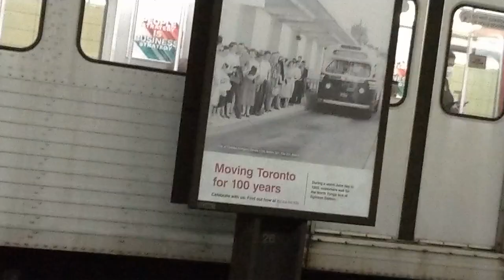TTC Subway Compilation #07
TAGS, TTC, Scarborough, RT, Line 1, Line 2, Line 3, T1, TR, Toronto Rocket, McCowan, Prarie Drive Park